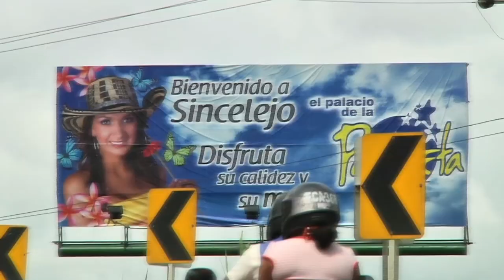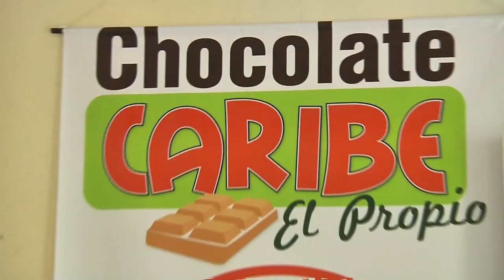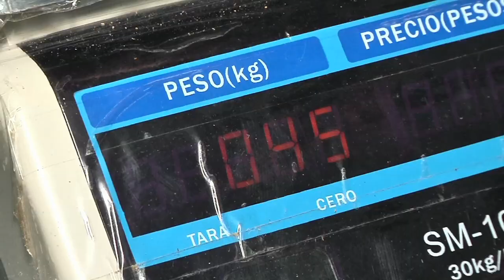Mujeres y Jóvenes Afrocolombianos del Caribe - AFROCARIBE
Asociación de Mujeres y Jóvenes Afrocolombianos del Caribe - AFROCARIBE